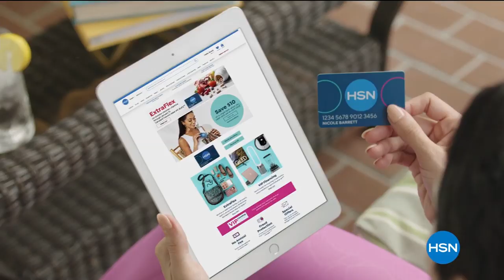HSN | Diane Gilman Fashions 02.23.2020 - 05 PM